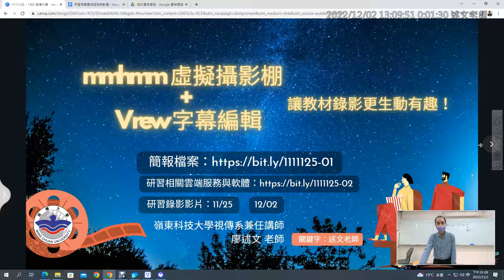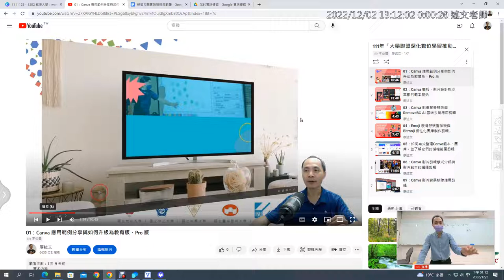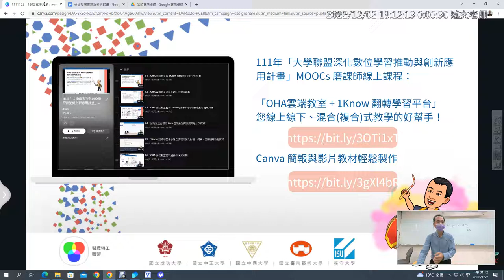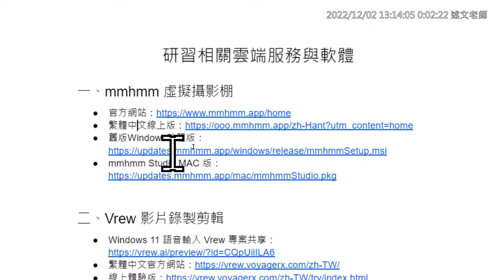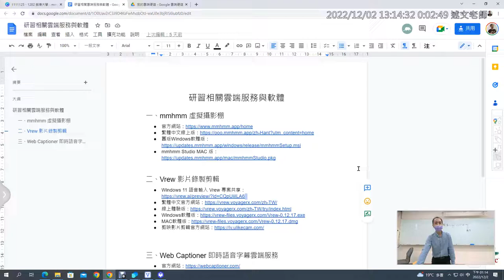01：mmhmm虛擬攝影棚與Vrew語音字幕剪輯主題介紹、軟體下載安裝